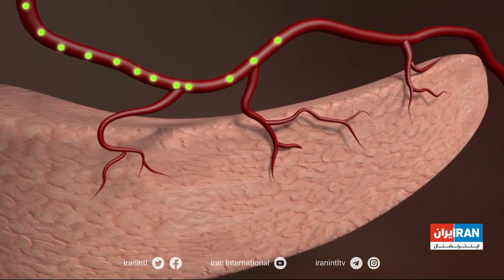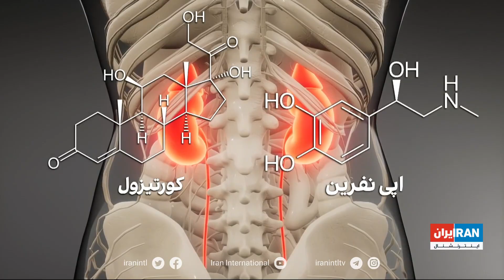گزارشی درباره اثر نوشیدن قهوه پیش از صبحانه بر بروز دیابت